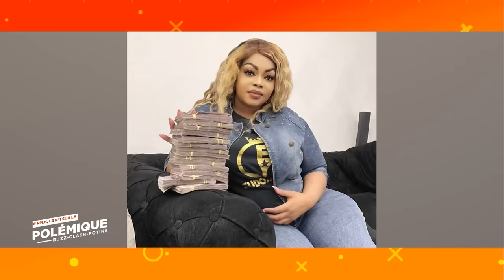Peopl'Emik du 20 Décembre 2022 | Eudoxie Yao met le feu sur le plateau